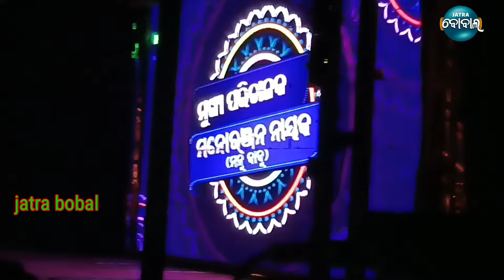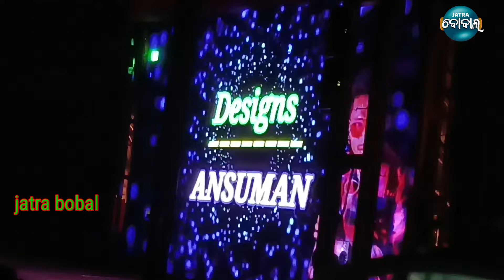ଯାତ୍ରା ସମ୍ରାଟ ତୁଳସୀ ଗଣନାଟ୍ୟ ତୋସାଥେ ବନ୍ଦା ମୋଜୀବନ ଡୋରି ସମସ୍ତ ଗୀତ